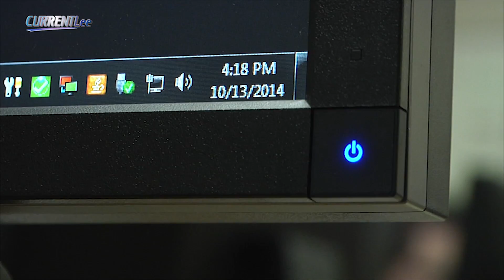The Power of Saving Energy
With the increase of technology comes the increase of energy use.  And while most people don’t think twice about turning on the lights, the school district of lee county is thinking hard about turning them off.